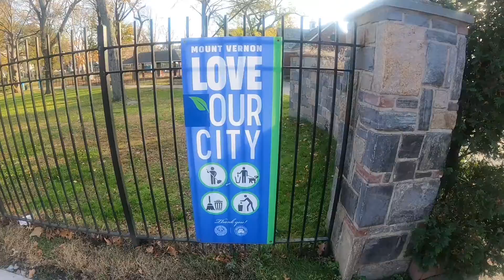Thanksgiving 5K Walk/Run | We Run Mt. Vernon | Mount Vernon, NY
Had a great time participating in the 2nd Annual Thanksgiving Turkey Trot 5K Run/Walk event with We Run Mt. Vernon. Happy Holidays to you all!

Beat Prod. by BALLSZN